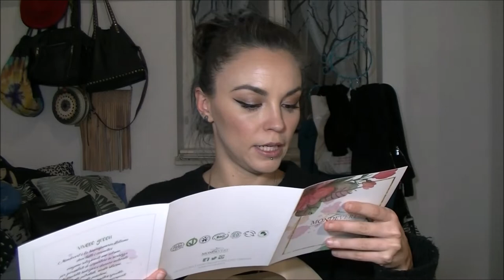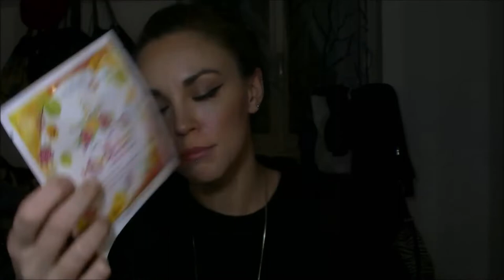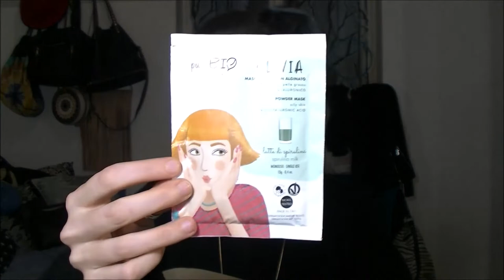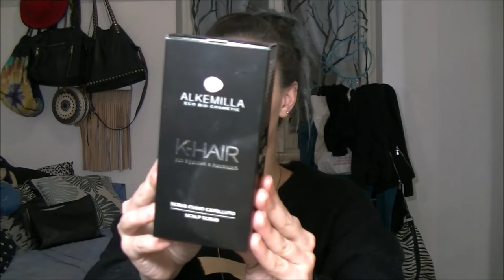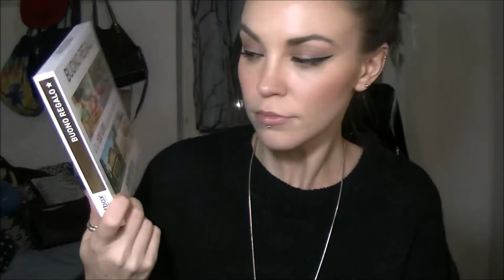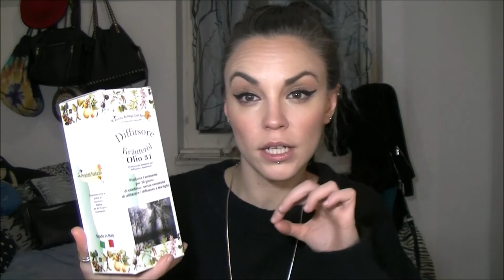Regali di compleanno💕tema beauty e non..🎁un pò in ritardo ma eccoli😅